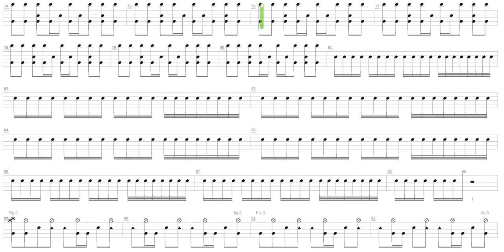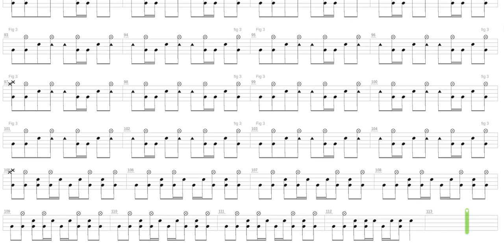Teeth Grinder + Therapy + Drum only + Drum tab